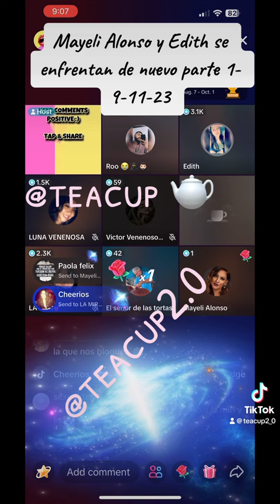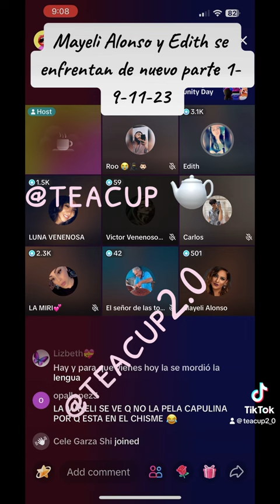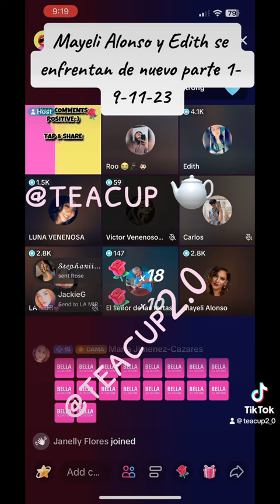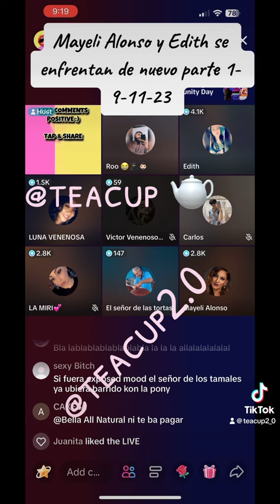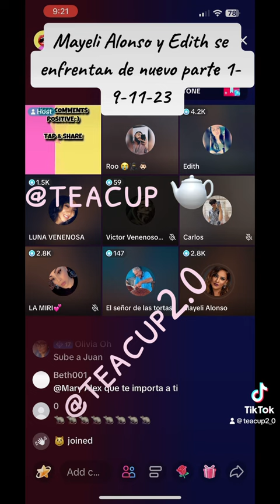Mayeli Alonso y Edith se enfrentan de Nuevo